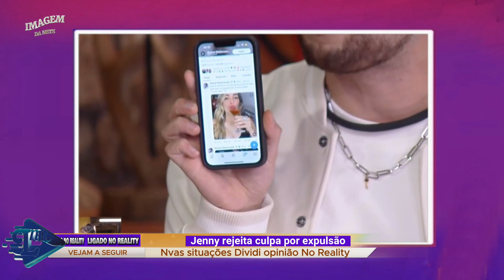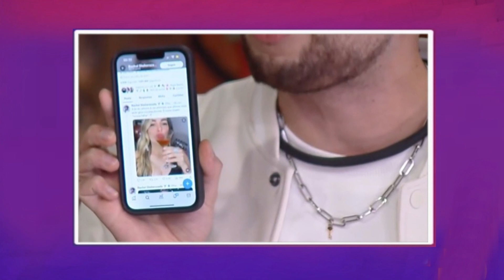A FAZENDA 2023: CABINE DE DESCOMPRESSÃO AO VIVO COM JENNY TRAIÇÃO É EXPOSTA GRETCHEN DETONA JENNY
A FAZENDA 2023: JENNY ABALA COM CONFISSÃO POLÊMICA FOI TRAIDO ELE MASSACROU A RACHEL "GRETCHEN ENTROU NA BRIGA" "SEPARAÇÃO FIM DE CASAMENTO DE JENNY MIRANDA APÓS. "
CABINE DE DESCOMPRESÃO A FAZENDA 2023: TRAIÇÃO É EXPOSTA E LARANJINHA DEMOSTRA TRISTEZA PÚBLICO FICA DE BOCA ABERTA!

A FAZENDA 2023: EXPULSÃO APÓS SER DESCOBERTA DENTRO DO REALITY SITUAÇÃO COMPLICA! JOJO TODYNHO ENTROU NA BRIGA AGORA O PAL VAI TORAR "CHAMOU DE BICH4"JOJO DETONA CADEIA

A FAZENDA 15: EXPULSÃO AGORA LARANJINHA FAZ GRAVE AMEAÇA PERTURBADORA A LUCAS E PREOCUPA FÃS
'A Fazenda 15': Marcia Fu ameaça Rachel Sheherazade: ' Vai Tomar um murro nessa fuça branca'
A FAZENDA 2023: EXPULSÃO? JAQUELINE É ACUSADA DE AGRESÃO | PRODUÇÃO TOMA DECISÃO DIFICIL ACABOU!
Expulsão? Jaqueline Grohalski acerta bota em Shayan após festa de A Fazenda 15: “Louca!”
A FAZENDA 2023: NADJA BEBI DEMAIS E PRODUÇÃO DÁ SINAL DE ALERTA DEU RUIM 03/11
A Fazenda 15: Nadja diz para Kally que, se falar tudo o que pensa, casa irá virar um caos | A Fazenda 15
 'DEU RUIM' Após festa  produçãp reune todos na sala após a Nadja bebe demais e passa dos limites 03/11

A Fazenda 15: Fogo no Feno! Peão prometeu não aceitar sair na terceira Irreversível": A Fazenda 15: Cariúcha rompe contrato após atitudes da peoa em A Fazenda 15| A Fazenda 15 'A Fazenda', "Vou soltar o verbo", diz CARIÚCHA se for escolhido para uma tarefa que não gosta | A Fazenda 15 15 03/11/2023| A Fazenda 2023
A Fazenda 15 - Episódio final | 03/11/2023

a fazenda 15 ao vivo hoje, a fazenda 15 treta, a fazenda ao vivo, a fazenda agora ao vivo, fazenda ao vivo 2023, assistir a fazenda ao vivo
Kamila Simioni,a fazenda 15,a fazenda,apaixonadoKamila Simioni,peões,

a fazenda 15, a fazenda 2023, a fazenda 2023 ao vivo, Rachel Sheherazade, a fazenda, rico, peões, a fazenda ao vivo, a fazenda 2022 completo, fazenda, fazenda 2023 ao vivo, Jenny Mirandae Kamila Simioni brigam a fazenda, A FAZENDA, A FAZENDA 2023, Festa a fazenda 2022, Festa A Fazenda 03/11/2023 Kally Fonseca, treta Simioni e Kally Fonseca, Kamila Simioni e Cezar Black brigam a fazenda 15, festa de ontem a fazenda 2023, ontem, Erick, Shayan
Transcrição